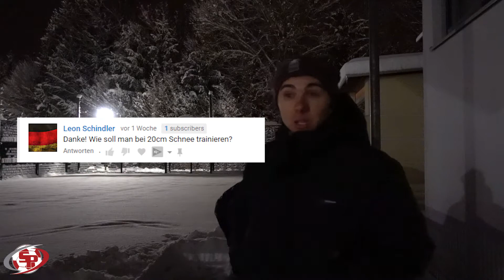Einzeltraining im Schnee NLZ 037.1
Herzlich Willkommen bei Soccer Performance ...

Einzeltraining im Schnee NLZ 037.1 - Soccer Performance

Wohnst du im Landkreis Starnberg und Umgebung?
Dann mache ein Individualtraining mit mir aus